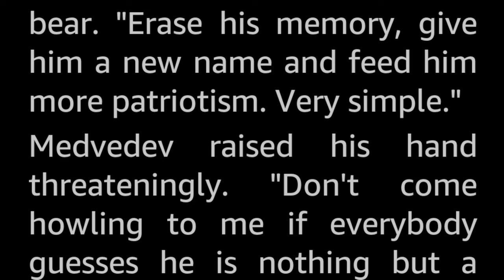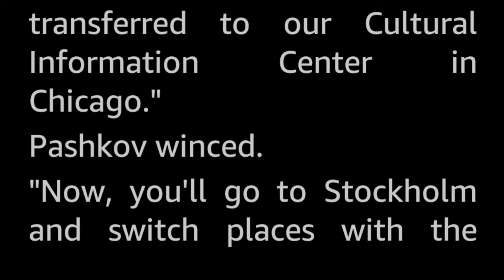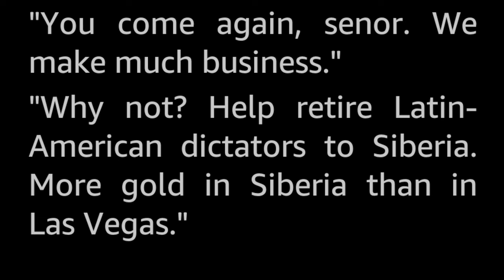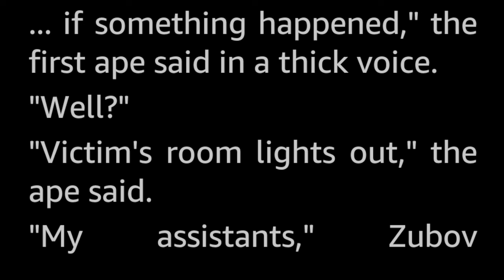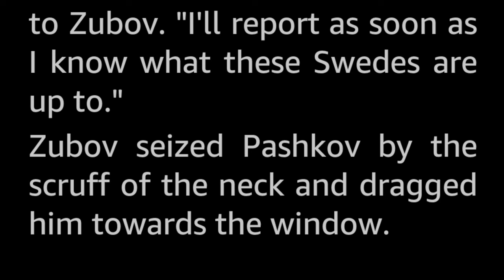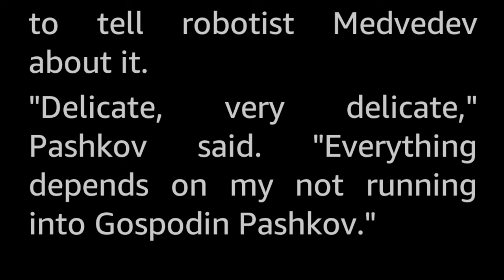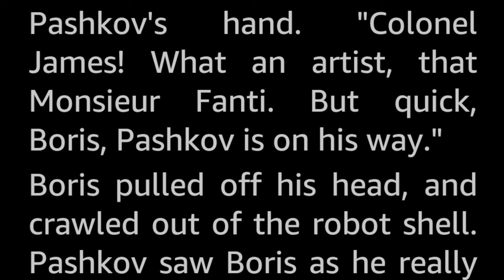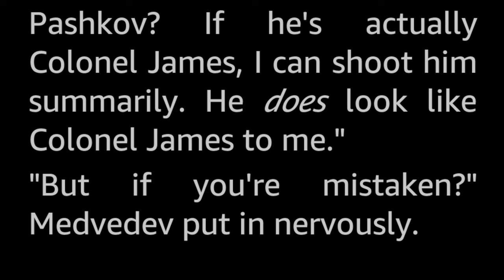The Cool War by Andrew Fetler -Vintage Science Fiction Short Story Audiobook sleepstory Human voice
Here's what happens when two Master Spies tangle ... and stay that way!

A humorous take on the Cold War spy vs spy story, with face-swapping, ape-men, robot suits, and a Soviet-style not-exactly-Miss-Moneypenny in the mix!

Andrew Fetler (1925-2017) is yet another of the golden age authors that has disappeared into obscurity. There does not seem to be much information about this specific author to be found online apart from the name, years of birth and death, that he was a professor of English at the University of Massachusetts Amherst (that is apparently his official professorial faculty member picture there) and of course, the six stories credited to this name, one of which is a novel.
Scratch that, I found an obituary that contains a lot of info; he was Latvian-born, came to the US as a child and became a citizen, as a US soldier he was wounded in Germany in 1944, stayed some time in Berlin as a translator after the war, and the rather epic "Andrew was passionate about the arts, philosophy, religion, politics, and good writing. And because he could generally out-talk and out-drink everyone at the table, his perspective usually prevailed."